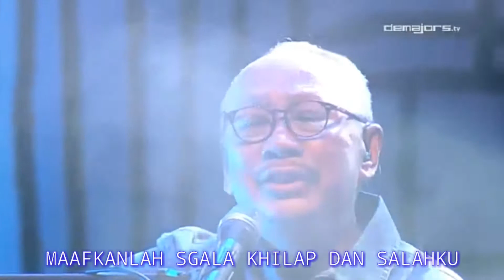Ebiet G Ade ~ Camelia 3 | Live Perform At Syncronize Festival 2017 | Lirik Lagu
Perform Dari Om Ebiet dalam Syncronize Fest 2017. Dengan Membawakan Lagu yang berjudul Camelia III
tonton lagu-lagu seru lainnya di channel ini..
Sekalian nih... Share ke teman-teman Kalian Agar kalian dapat berbagai kebahagiaan.
Dan Yang mau request lirik lagu bisa tulis di  kolom komentar yaa..

selamat menikmati.